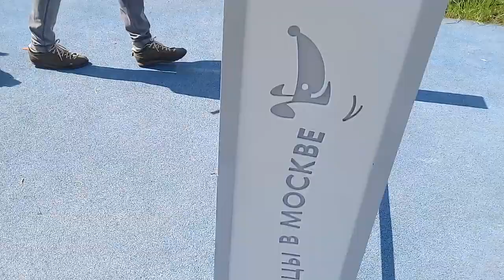Пёс Тотоша знакомится с Джокки, норвич-терьер, очаровательный щенок-шатен, рыженький красавчик🐶💛😊👀